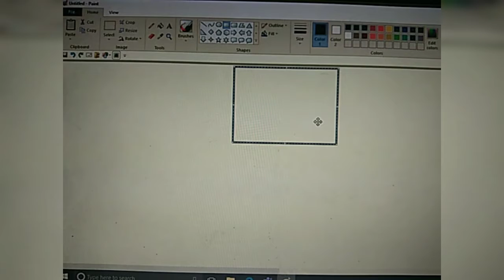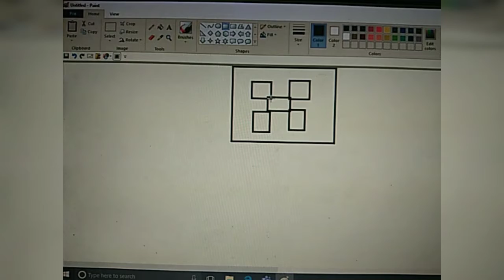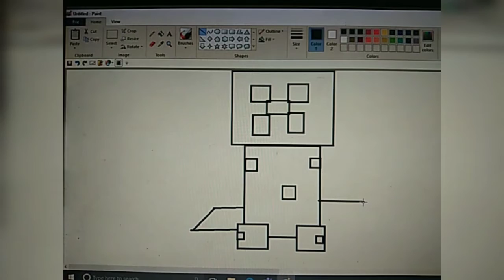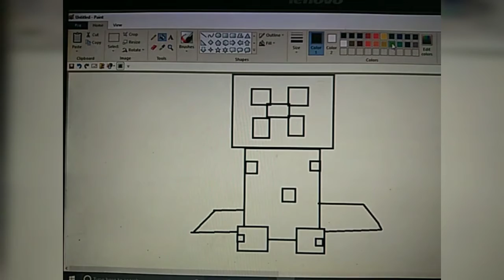How to draw a Minecraft creeper/kids easy drawings step by step/ms paint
How to draw a Minecraft creeper by your kids.

Please watch out the below links for A-Z Collection of Kids Activities